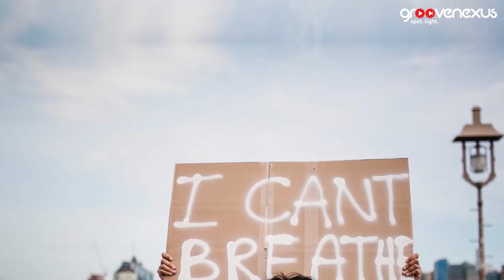The Purge by Rahul Raj SIngh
The Purge Lyrics:

I can feel the plight of this World, right about now.
Can't imagine the sight of this World, A few years from now!

Who's to say, just what’s in store now?
Anything can wash ashore now.
Hold onto the ones you adore right now…

All around just people dying,
The grip of death intensifying,
Seems the end is forelying the start!

Come the flashes,
Of light and life.

From the purge,
Shall emerge,
A new way of life…

Life will be the essential commodity,
Faith will be the new currency.
Helpin' out being the chore of the day,
A friend in need, an emergency!

Who will rise, to show the way now?
Stop us all from going astray now?
It’s the time to be out there right now…

And one for all,
And one of us,
to lead us on.

From the purge,
Shall emerge,
The one to lead us on!

Lyrics ends.

Song Background:

It’s the year 2020!

While mankind has progressed 20 years ahead of the turn of the century, sudden recent events seem to plunge us into an abyss, taking us back a 100 years!

Much akin to the outbreak of the Spanish Flu a century ago, a pandemic of large proportions, COVID 19, threatens the World and its existence as we know today.

Parallelly, protests have erupted all over the US to condemn the killing of a black man at the hands of the Minneapolis Police, turning into a campaign similar to the Civil Rights Movement of the 1950s.

These two incidents alone threaten to change the socio-economic environment of the world while bringing about death, misery and violence in its wake!

Yet there’s hope!

“From the Ashes, come the flashes of light and life”
“From the Purge, shall emerge a new way of life”

We will continue to do what needs to be done – continue to fight the pandemic and continue to fight for equal rights for all races.

And we will continue to have faith in providence - faith in a belief that from this purge, shall emerge, a messiah to lead the World on, to once again become a safe, healthy and peaceful place!

This song was created to help uphold this belief!